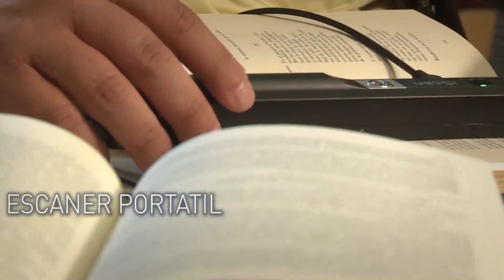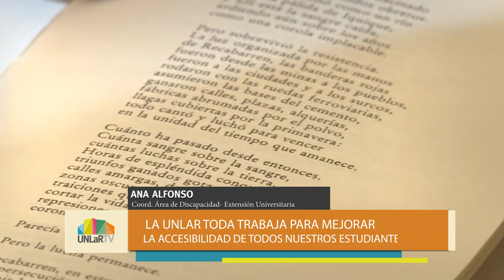UNoticias- UNLaR gestiona material de estudio para alumna no vidente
En una esfuerzo realizado por la coordinación de Discapacidad, dependiente de la Secretaria de Extensión Universitaria se llevaron adelante gestiones para conseguir materiales de estudio para alumna no vidente de abogacía. Haciendo un llamado también a aquellos alumn@s que tengan algún tipo de dificultad de comunicarse con dicho organismo